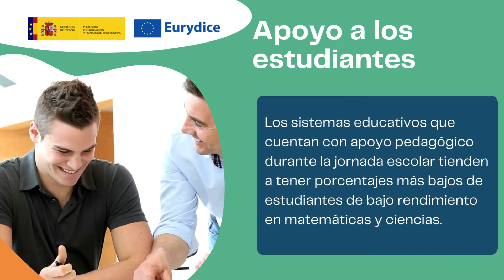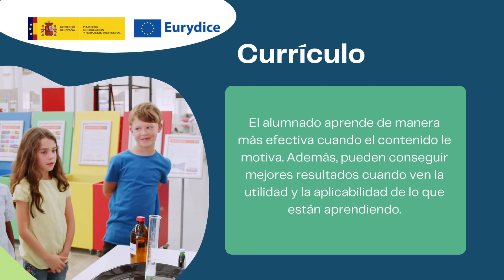El aprendizaje de las matemáticas y las ciencias en educación escolar. Informe